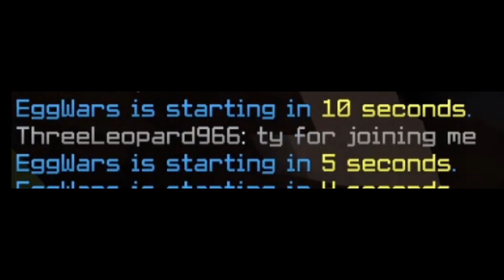Egg Wars, but I troll CopperIceMC on an alt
This video was very unexpected! I didn’t plan on making this video but it was fun to make lol. Enjoy

In game stuff 💻

PC: HP pavilion gaming PC

Mouse: Glorious Model O

Keyboard: Unknown

Controller: Xbox Wireless Controller

Texture Pack: Juice WRLD 16x

Links 🔗

Congratulations u read the entire description 👏👏